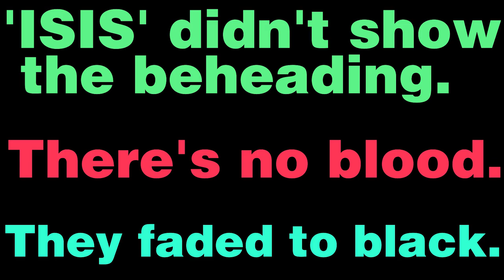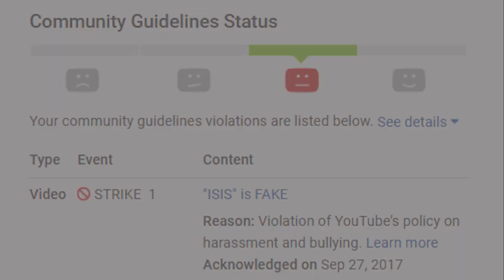'ISIS' Green Screen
A leaked video shows behind the scenes of a staged terror video.